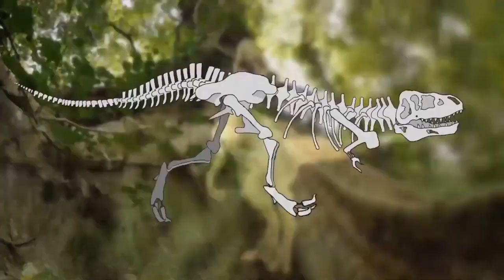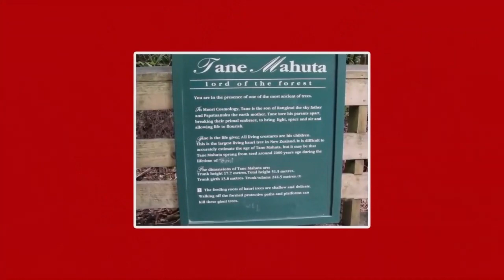5 OF THE TALLEST TREES IN THE WORLD